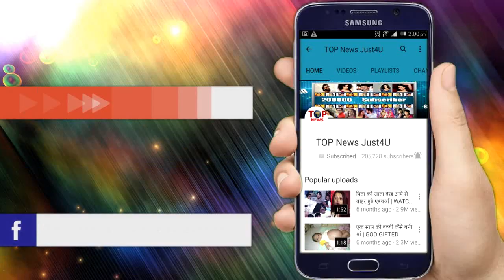YHM SEASON 2: परम और सिम्मी को हुई उम्रकैद, नयी कहानी का आगाज़ | SIMMI IN JAIL